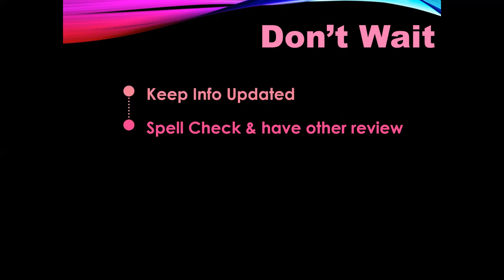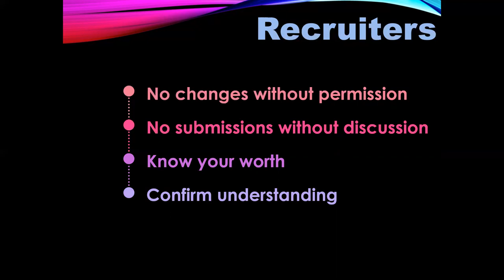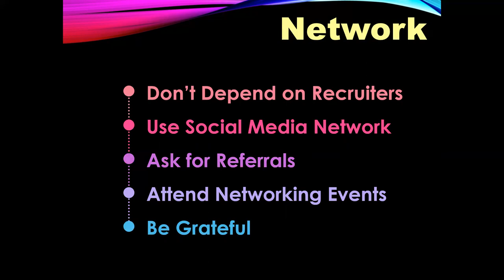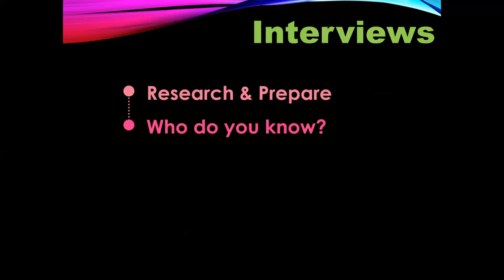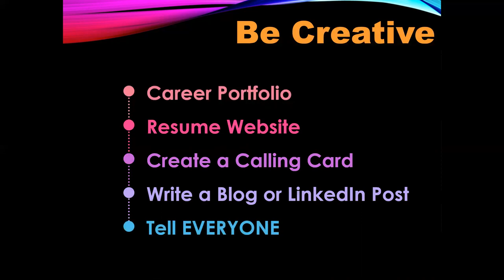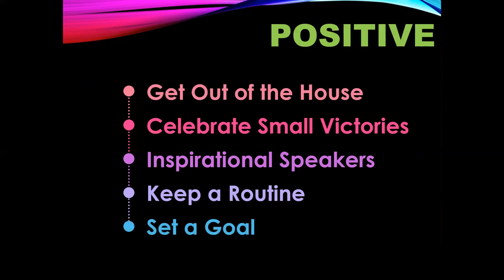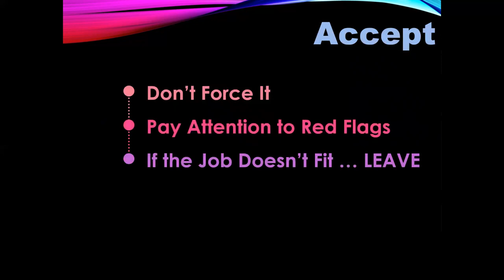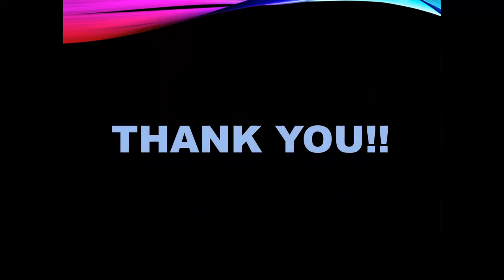Job Seeking Strategy with Debbi Shaffer adminchat webinar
Executive Secretary Magazine introduces a new format for AdminChat for 2018.

Every Thursday. A new webinar will become available at 6pm UK time, 7pm European Time, 1pm Eastern Time and 10am Pacific time. The webinar will remain available so you can start to build a library of training for both you and your team.